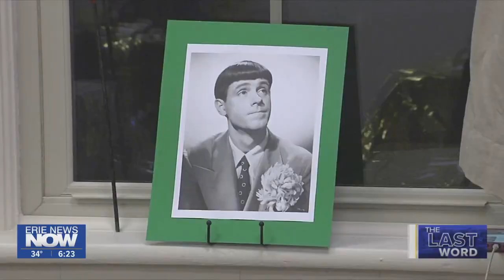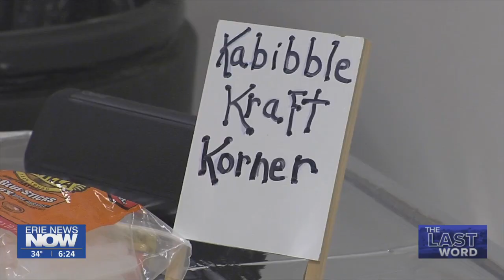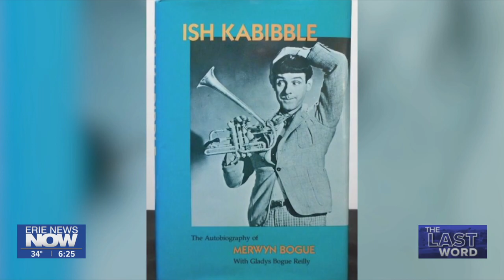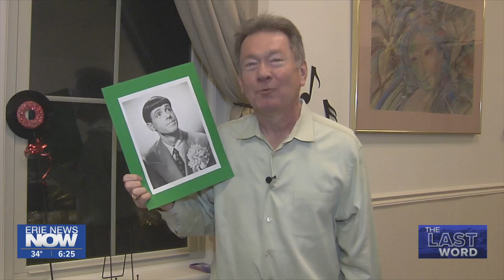A Tribute to Ish Kabibble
The late Ish Kabibble was household name in 1930s, 40s, and 50s. He was a cornet player and vocalist for the popular Kay Kyser orchestra.